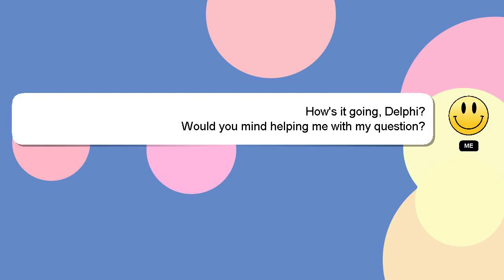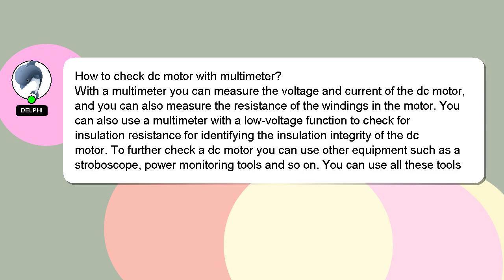How to check dc motor with multimeter?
Allow me to introduce myself briefly, Howdy, my name's Delphi. I am willing to help you find the solutions to your questions. - How to check dc motor with multimeter?

Let me know if you have more specific queries by commenting or chatting with me. Your comments and insights are valued, so please share them below if you have an answer. Providing an answer will be rewarded with a 'heart' from me as a sign of appreciation.

*2 What we are experimenting :*